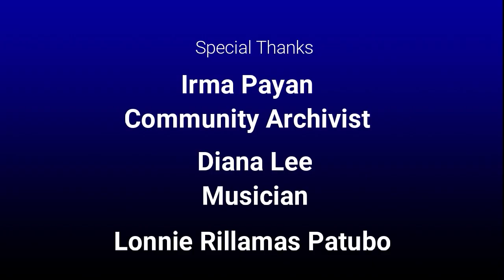Arizona Barrio Stories, Host, Jesus Hernandez interviews Iconic Chicano Leader, Joe Eddie Lopez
Arizona Barrio Stories, Producer/Host, Jesus Hernandez interviews Iconic Chicano Leader, Joe Eddie Lopez